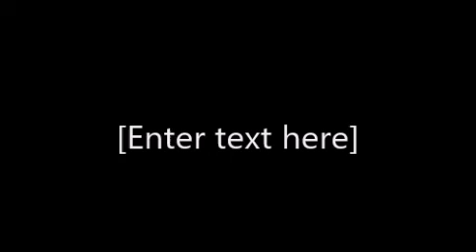Niazai Attan pa khost ki | نیازۍ قوم اتان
Niazi attan pa khost ki , Masher kalim ullah niazi ,niazi zawanan sara attan kawy  da afghanistan milli oraz .mung da kalim niazi awo da ehasan niazi sakha manana kawo